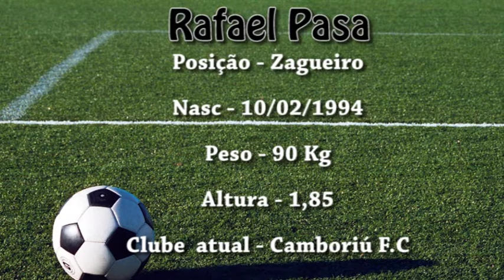Rafael Pasa zag 94